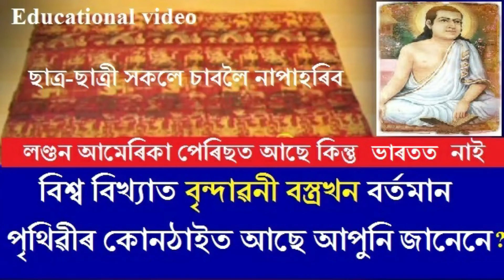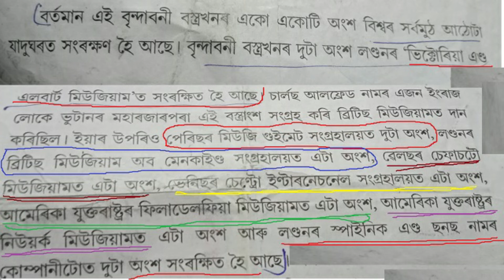মহাপুৰুষ শ্ৰীমন্ত শংকৰদেৱৰ বৃন্দাৱনী বস্ত্ৰখন বৰ্তমান কত আছে/brindabani bastra/ sankardev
বৃন্দাৱনী বস্ত্ৰখন বৰ্তমান কত আছে  জানো আহক